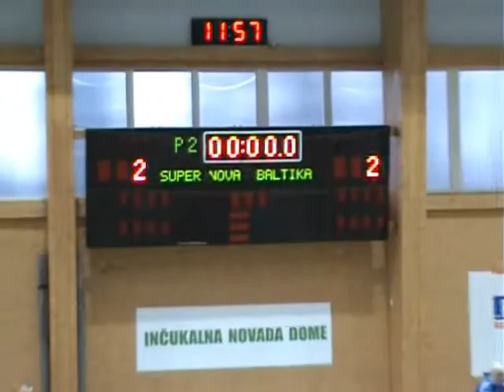2.FK Baltika - SK Super Nova 1 \ Super Nova Cup'11 \ 29-30.12.2011